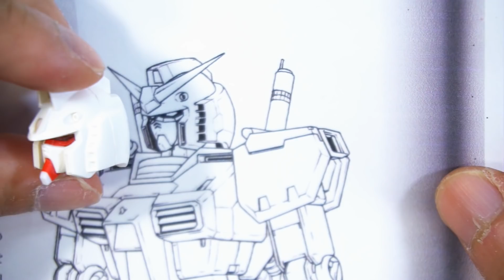ガンプラ verkaガンダムを作ろう19 胸部ダクトとヘッド頬ダクトを作るgunpla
ガンプラ　verkaガンダムを作ろう19　胸部ダクトとヘッド頬ダクトを作るgunplaということでpZeroです。
やっと細かいところへの手入れとなります。メインは頭部のパーツですが、胸部のダクトも製作に手掛け始めました。ルーバーはまだですが、パテで枠のところを制作開始。
ヘッドのほうはフェース部分の後方への角度変更、アトハメ加工に加え、赤いアゴのところを延長。頭部前後径の1.5ｍｍ延長加工と後頭部のボリューム見直しに加えて、頬ダクトの自作をシイタケ加工による追加ディテールとなっています。本動画もよろしくお願いいたします。
pZeroの最新情報のブログはこちら「ぷろとたいぷZero」
ラジオ動画もやっています＾＾